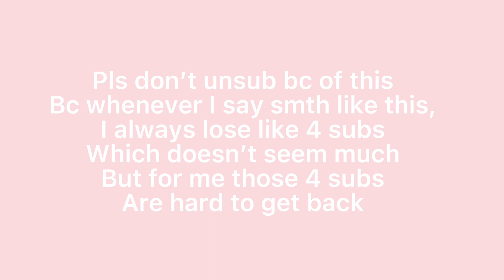Please watch this.